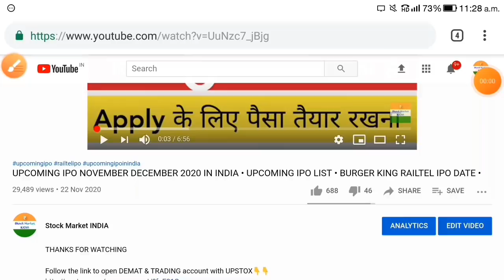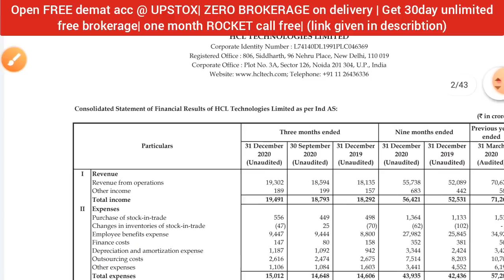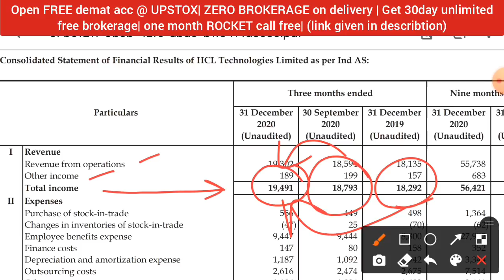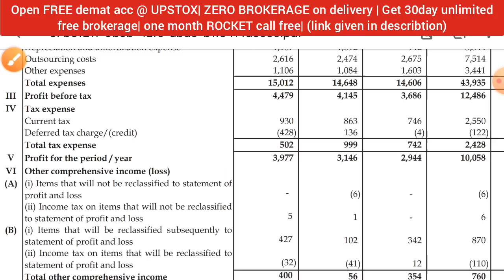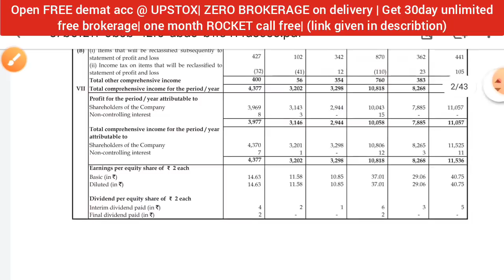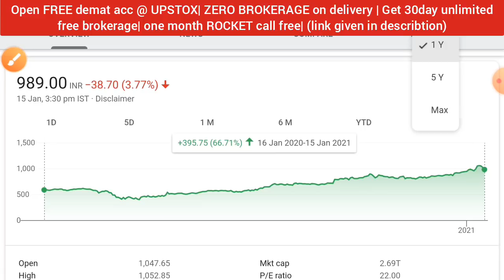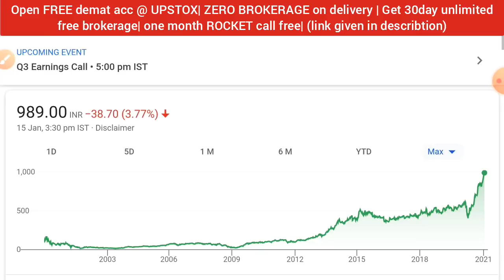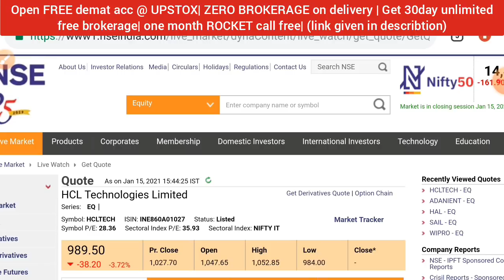HCL TECH Q3 RESULTS 2021 • HCL TECHNOLOGIES RESULTS • HCL TECH SHARE NEWS TODAY • PRICE ANALYSIS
1. 0% Brokerage on Delivery 🚦
2. Flat 20 per order charges on F&O and Intraday 🚦
3. UPSTOX IS BACKED BY MR.RATAN TATA. SO NO WORRIES🚦
4. GET INTRADAY LEVERAGE UPTO 10X 🚦
5. 10-MIN PAPERLESS ACCOUNT OPEN🚦
6.OPEN WITH THIS LINK GET 1-MONTHS 🎯PREMIUM ROCKET CALLS WORTH OF 5000/- FREE! FREE! FREE! 🚦🚦👇👇👇

hcl tech share in tamil,
hcl tech share intraday,